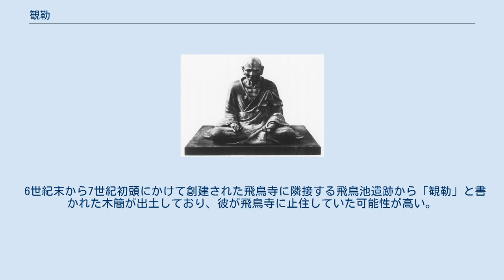観勒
法隆寺経蔵安置・木造伝勧勒僧正坐像（重要文化財）、平安時代の作。
ただし実際は特定人物の肖像ではなく、「聖僧像」であったとみられる。
 観勒（かんろく、生没年不詳）は、7世紀初頭の百済出身の僧侶。
602年に日本（当時はおそらく倭国）へ来航する。
三論宗の法匠であり、成実宗にも通じていたという。
 602年（推古天皇10年）に渡来、天文、暦本、陰陽道を伝える。
書生を選んでこれらを観勒に学ばせた。
すなわち暦法は陽胡玉陳、天文遁甲は大友高聡、方術は山背日立を学ばせ、みな成業したという。
暦本は604年に聖徳太子によって採用された（ただし正式な暦法の採用は持統朝である）。
このように仏教だけでなく天文遁甲や方術といった道教的思想もまた、まとまった形で観勒によってもたらされた。
 のち624年（推古32年）に、日本で最初の僧正に任命された。
この年ある僧が斧で祖父を殴る事件が起こり、天皇はこの僧だけでなく諸寺の僧尼を処罰しようとした。
この時観勒は上表して、日本に仏教が伝来してまだ百年にならず、僧尼が法を学んでいないことからこのようなことが起こったとし、件の僧以外は罰しないよう求めた。
天皇はこれを許し、この時に初めて僧正・僧都の制を定め、観勒を僧正に任じたという。
僧都には鞍作徳積が任じられている。
僧正、僧都という名称は中国南北朝に始まった仏教統制機関のうち南朝系のそれ（僧綱制）を踏襲しているが、これは観勒の出身である百済と中国南朝との関係の深さからであろうといわれる。
 6世紀末から7世紀初頭にかけて創建された飛鳥寺に隣接する飛鳥池遺跡から「観勒」と書かれた木簡が出土しており、彼が飛鳥寺に止住していた可能性が高い。